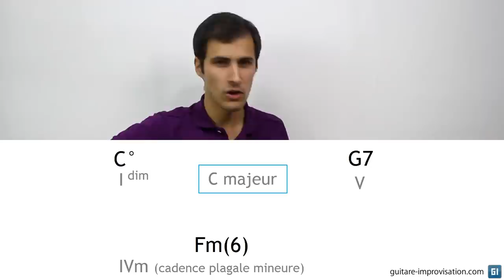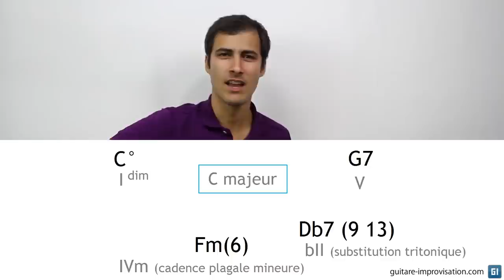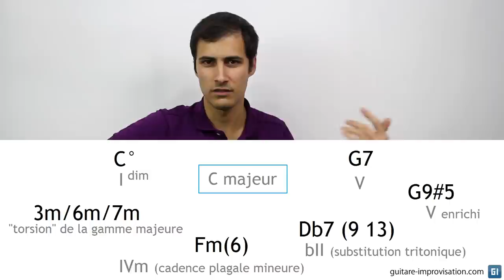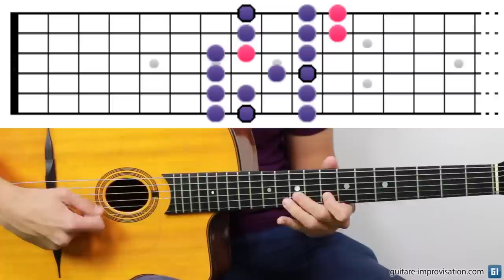Improviser sur une tonalité (anatole) en Jazz Manouche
Dans cette vidéo je vous explique comment sortir d'une gamme majeure comme c'est souvent fait en jazz manouche (par Django Reinhardt notamment).

Degré I diminué, substitution tritonique, cadence plagale mineure, accord V avec #5... Vous aurez de quoi bien améliorer vos improvisations et vos "astuces harmoniques". Au fait, vous connaissez cette page en accès libre "L'improvisation en Jazz Manouche" ?